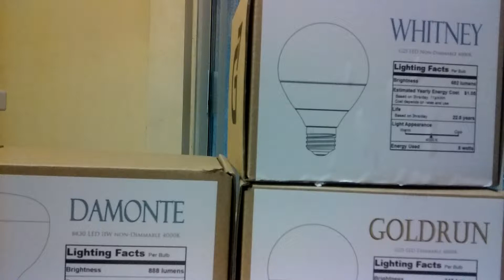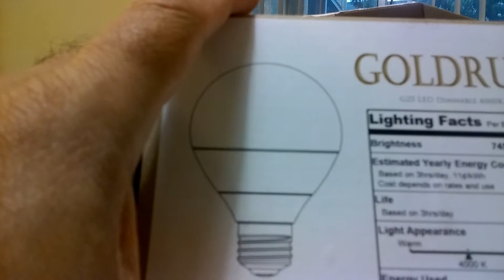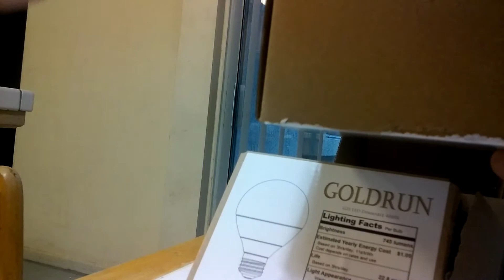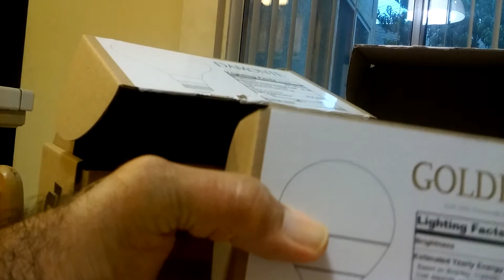Introducing new G7. power.com LED BULBS. 7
New! Goldrun, Whitney, Damonte, Paradise, and Hoover. 👏 applause!